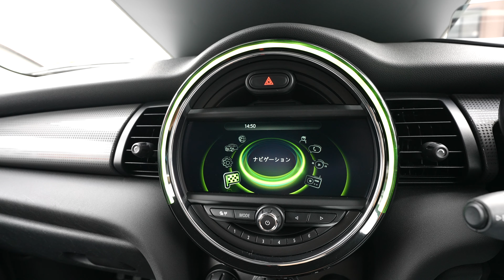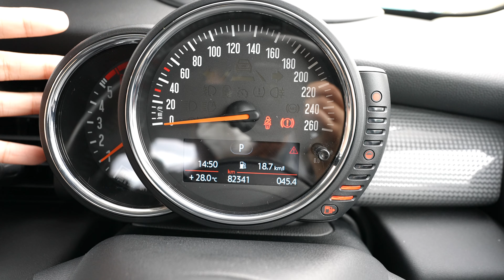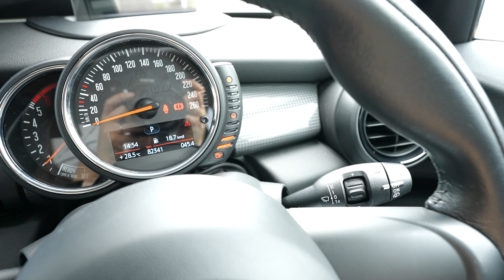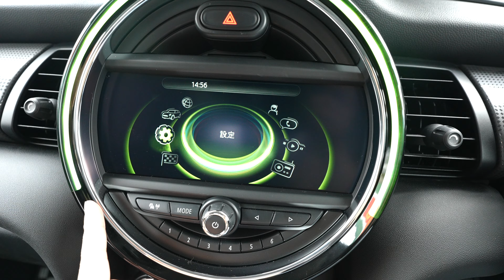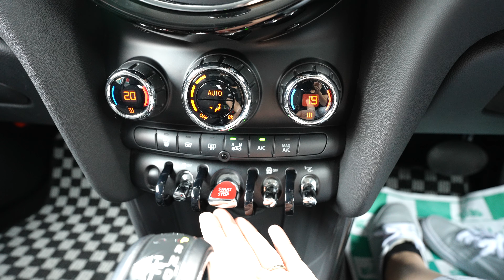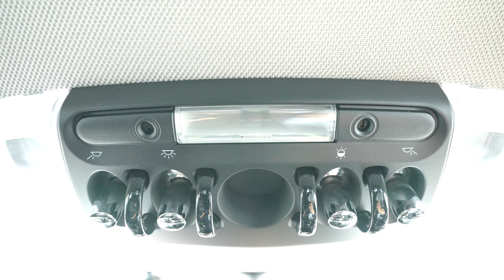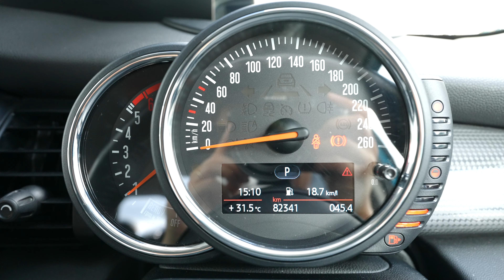BMWミニクーパーD！ディーゼルの可愛いミニクーパーを見せてもらってきた！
BMWミニのクーパーD！ディーゼルエンジンの水色クーパー可愛かった！内装はおしゃれで可愛いけど黒貴重でかっこ良さも兼ね備えた素敵な車でした！
トイズカーさんありがとうございました！
今回の車「BMWミニクーパーD」可愛すぎ

【再生リスト】